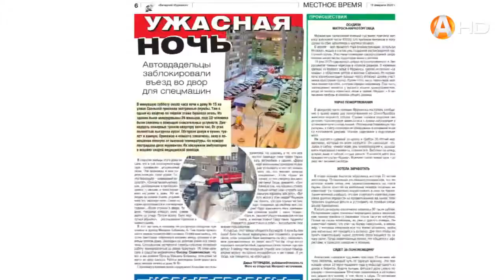Почему пожарным пришлось бежать, лавируя между автомобилями жильцов, дом которых они спасали от огня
Почему пожарным пришлось бежать, лавируя между автомобилями жильцов, дом которых они спасали от огня, знает «Вечёрка»